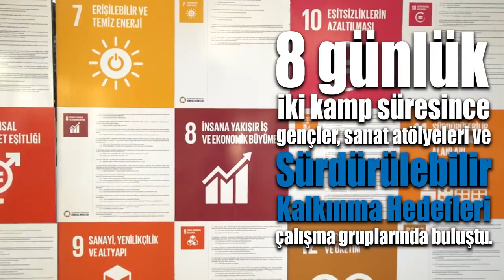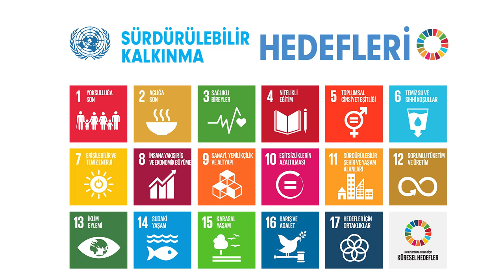Halfeti Gençlik Kampı: Suriyeli ve Türk gençler SKH'lar için güçlerini birleştirdi.